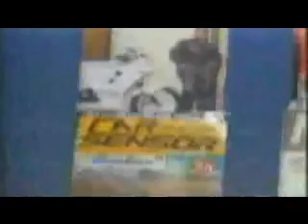新車情報'86 トヨタ ＭＲ２(3/3)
背中でＤＤＤＤＯ！〈スーパーチャージャー〉

#482.トヨタ　ＭＲ２　１６００Ｇ　ＬＩＭＩＴＥＤ
　　　　　　 スーパーチャージャー　Ｔバールーフ仕様車